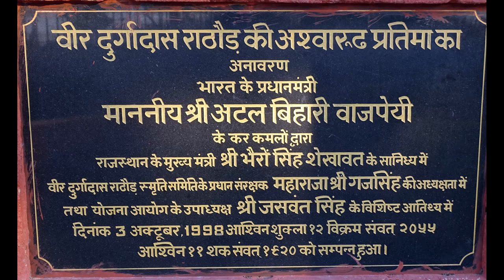MASURIYA HILL GARDEN -JODHPUR, RAJASTHAN (55 ULTRA HD-4K STILL PHOTOS) AS ON (10-02-2017)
MASURIYA HILL GARDEN -JODHPUR, RAJASTHAN  (55 ULTRA HD-4K STILL PHOTOS) AS ON (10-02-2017),PHOTOGRAPHY AND  EDITING BY Mr. JAYANTA KUMAR MANDAL(জয়ন্ত কুমার মন্ডল),
MASURIYA HILL GARDEN
SURROUNDING THE STATUE OF MAHARANA PRATAP IN JODHPUR, LOCATED IS THIS BEAUTIFUL AND CHARMING PARK CALLED MASURIYA HILL GARDEN. THE STATUE IS A MAJOR PIECE OF ART WORK WHICH IS THE BIGGEST ATTRACTION IN THE GARDEN. THE GARDEN AREA IS A GREAT PLACE FOR SMALL FAMILY PICNIC OR AN EVENING VISIT. THIS PLACE IS RELAXING AND A MIND SOOTHING EXPERIENCE FOR THOSE OF YOU THAT LOVE TO SPEND TIME AMIDST NATURE’S BEAUTY. ONE CAN ALSO WITNESS WONDERFUL SUNSETS AND RELISH THE SPLENDOUR OF THE HILL GARDEN.
NOT SO FAR FROM THE CITY, THIS ABODE IS TAILOR MADE FOR A CALM AND SOOTHING OUTING. ONE CAN TAKE A BREAK FROM TEMPLE HOPPING AND VISITING THE HISTORICAL DESTINATIONS IN THE CITY AND REJUVENATE THEMSELVES AMIDST THE GREENS OF THIS PARK. THE GARDEN MAY NOT BE SOMETHING EXCLUSIVE, BUT THE EXPERIENCE CAN BE A GREAT ONE, AND HENCE THIS ALSO CAN BE ONE OF THE PLACES TO VISIT IN JODHPUR DURING LEISURE TIME.